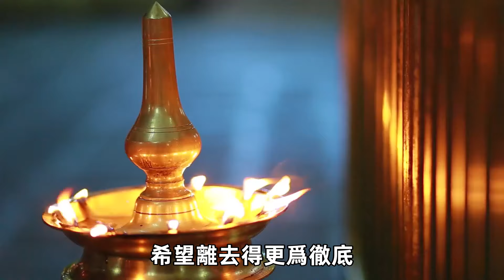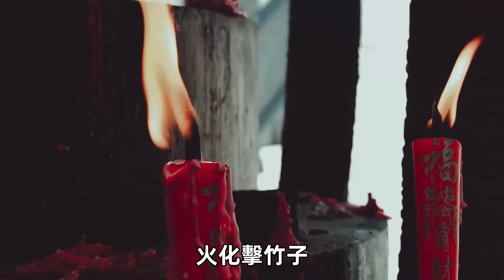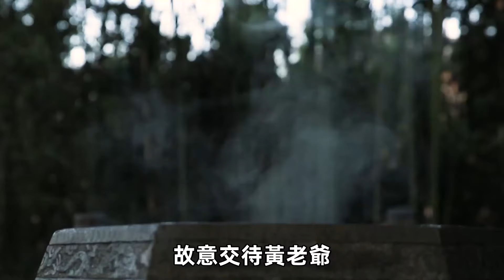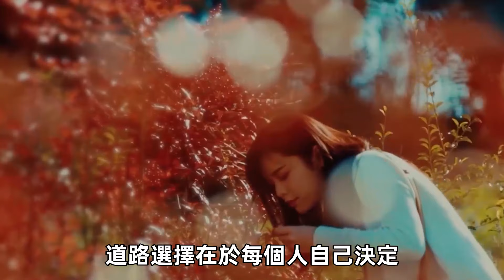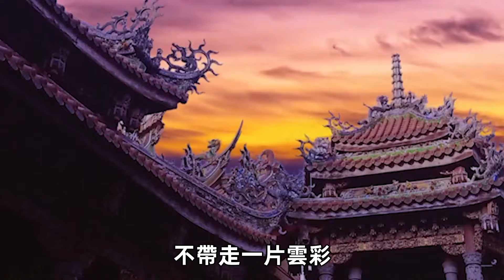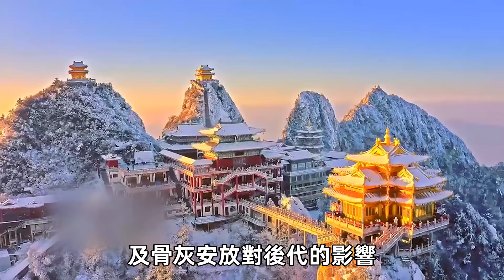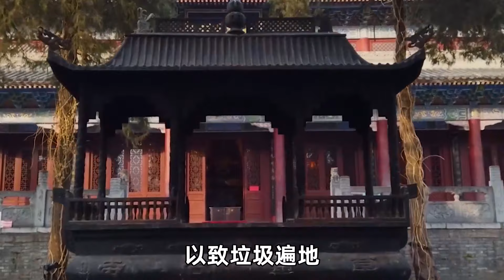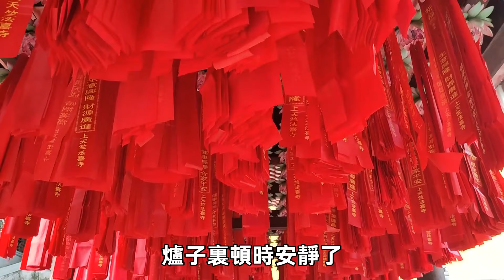人死後火化時，靈魂會感覺疼痛嗎？高僧一句話，說出火葬真相！看完嚇出一身冷汗！